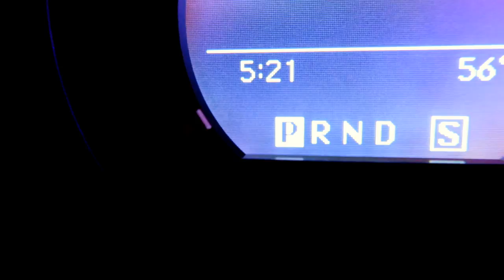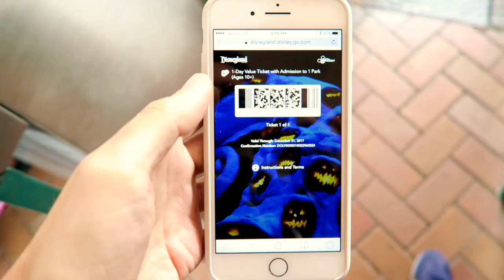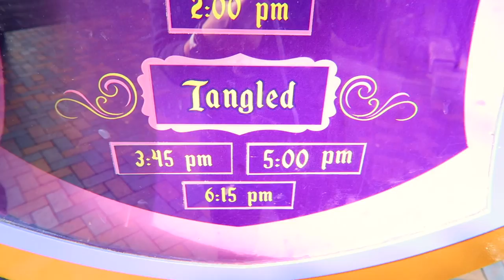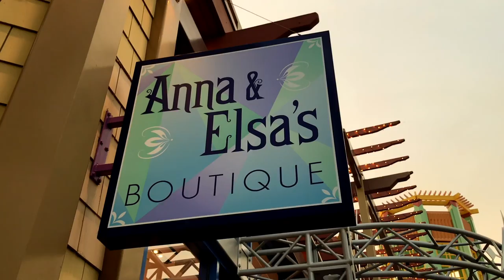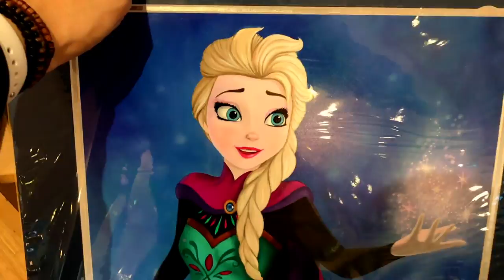Disneyland Park Secrets Tips & Hacks | 2016 | Watch The Goat!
★☆★ DISNEYLAND PARK SECRETS TIPS Christmas 2016 | WATCH THE GOAT! ★☆★

Here are 4 Secret Tips for some new Disneyland Park visitors and maybe even some casual veterans! Christmas in November!